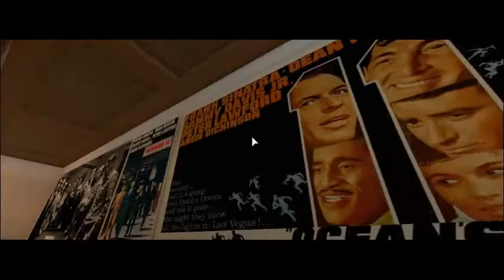SMOKE & DRINKING BEER IN ROBLOX